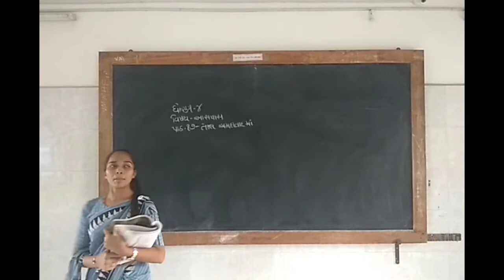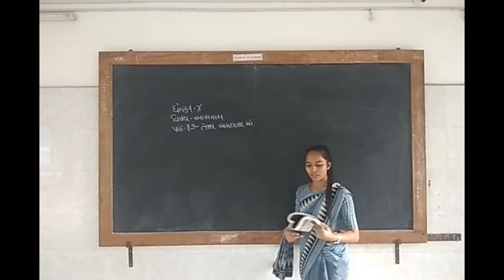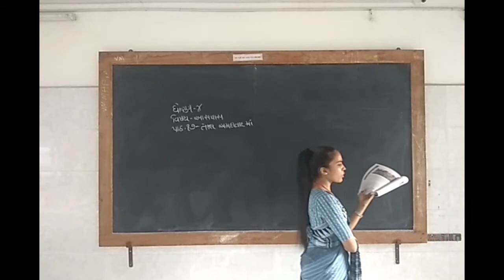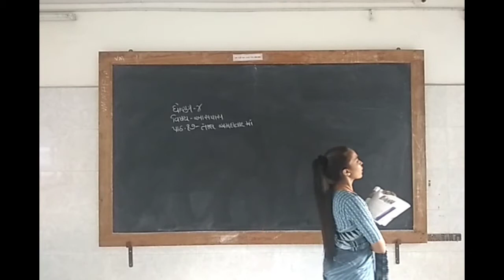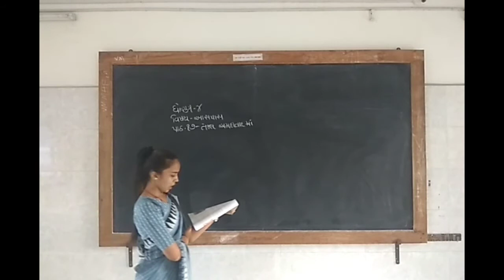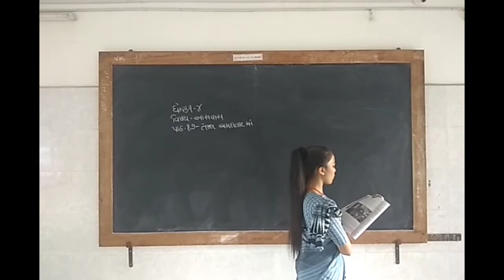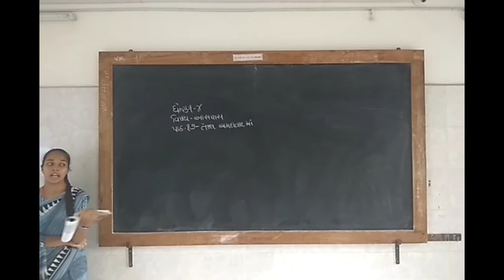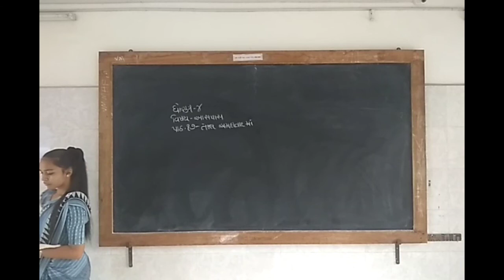ધોરણ-૪, વિષય-આસપાસ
નમસ્કાર,